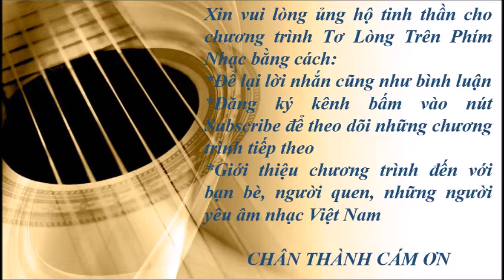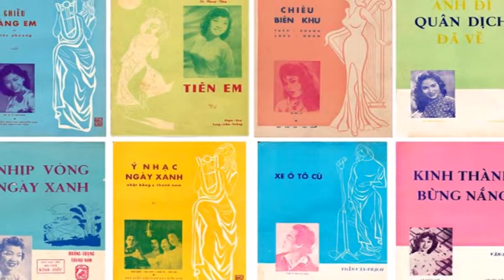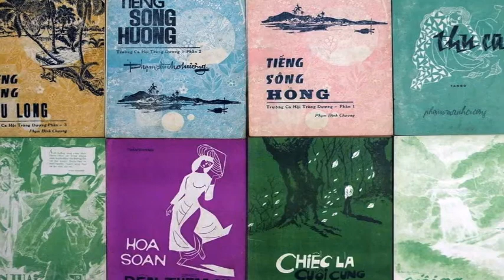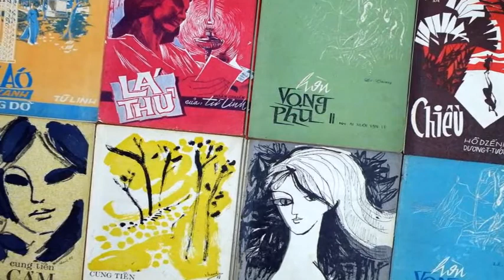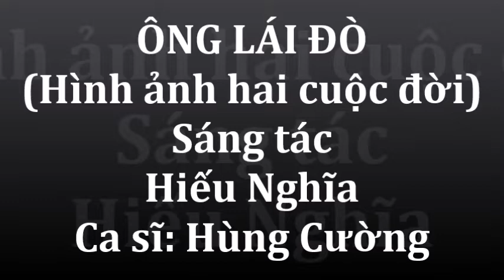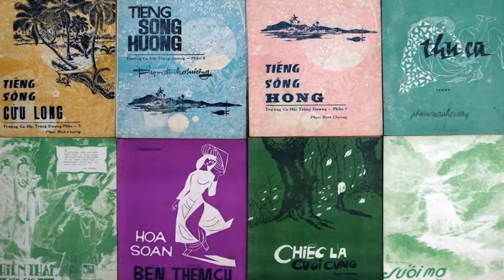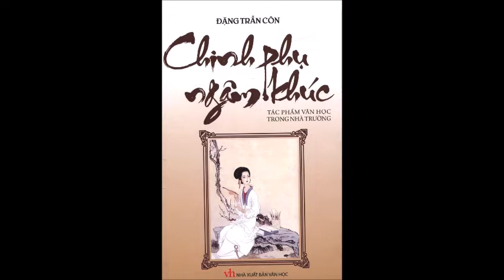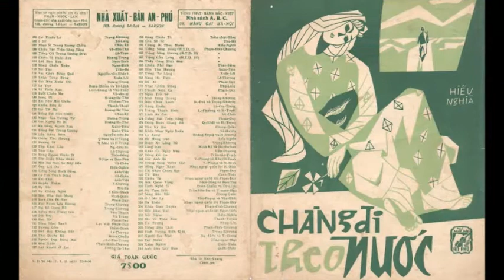Hiếu Nghĩa - Ông lái đò - Tơ lòng trên phím nhạc kỳ 101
Trân trọng.
Chương trình:  Tơ Lòng Trên Phím Nhạc # 101
Nhạc sĩ Hiếu Nghĩa
1- Ông lái đò - Hùng Cường
2- Chàng đi theo nước - Ngọc Lan

Hiếu Nghĩa là một  nhạc sĩ được biết đến trong giai đoạn kháng chiến chống Pháp. Vì những bất ổn trong thời gian ấy, chúng ta không có được tài liệu nào về ông, cả về tiểu sử cũng như sự nghiệp sáng tác.
 Rất nhiều nhạc sĩ trong thời chiến đã lâm vào hoàn cảnh tương tự, khi tình hình đất nước trong thời chiến với bao thay đổi liên miên, từ hoàn cảnh sống cho đến những khắt khe khi phổ biến các sáng tác của mình… Thế nên Hiếu Nghĩa chỉ còn hai nhạc phẩm được chúng ta biết đến là "Chàng đi theo nước" và "Ông lái đò".
 "Chàng đi theo nước" là một ca khúc giá trị trong giai đoạn bấy giờ. Nó là tiếng lòng của bao thiếu nữ đang yêu trong thời đất nước gặp  cơn ly loạn :

Chiều xuân ấy chàng bước chân đi
Theo hồn nước duyên tình sá chi
Bao lời nói lòng em vẫn ghi
Khi nào mai nở vàng ngoài sân anh mới về…

 Nhạc phẩm “Ông lái đò” cũng có tên là  “Hình ảnh hai cuộc đời”. Ca khúc này được nhạc sĩ Hiếu Nghĩa sáng tác với một âm điệu hoàn toàn mới lạ. Nó vừa là lời kể lể, nỉ non giữa thể điệu ngâm và hát. Sự kết hợp một cách độc đáo, hài hòa này rất hiếm được thấy trong các nhạc phẩm Việt Nam:
Tôi đã gặp một chiều trên bến nước
Ông lái đò ngồi đợi khách sang sông
Gió đưa nhẹ đôi hàng lau lả lướt
Ông lái buồn đưa mắt mỏi mòn trông
Một dĩ vãng từ ngàn xưa chiếu rọi
Mỗi chiều về sống lại giữa hồn ông
Ông chỉ muốn cuộc đời xưa đen tối
Xóa nhòa đi trong cùng tận đáy lòng…

 Ca khúc bắt đầu bằng một giọng điệu nỉ non, kể lể và nội dung từ đầu đến cuối chứa đầy đủ tình tiết của một câu chuyện, được kể lại một cách chân tình, sống động. Có lẽ người trình diễn "Ông lái đò" thành công nhất là ca sĩ Hùng Cường.
 Theo những nguồn tài liệu không chính xác lắm, thì ngoài hai nhạc phẩm trên, dường như Hiếu nghĩa còn để lại thêm vài sáng tác, mà đến nay cũng đã thất truyền như “Xây dựng hòa bình”, “Về đi anh”, “Bóng nàng áo xanh”, “Tiếng hò thôn quê”...
 Biết bao năm đã trôi qua, Hiếu Nghĩa cũng như một số nhạc sĩ trong thời chiến, mà chúng ta biết rất ít về họ, đều đã ra người thiên cổ, và không để lại dấu vết cho những thế hệ sau tìm hiểu, tri ân. Còn tồn tại trong kho tàng âm nhạc là những sáng tác mà cho đến tận hôm nay, vẫn được xem như những dấu ấn của một thời đại tuy chìm trong khói lửa chiến tranh, nhưng đã xuất hiện biết bao tình khúc với âm hưởng ngọt ngào bát ngát tình người, tình quê hương dân tộc như "Chàng đi theo nước", "Ông lái đò"… Và Hiếu Nghĩa, tên của ông đã vĩnh viễn gắn liền với những ca khúc giá trị này, chắc hẳn sẽ mãi tồn tại trong lòng những người yêu nhạc.